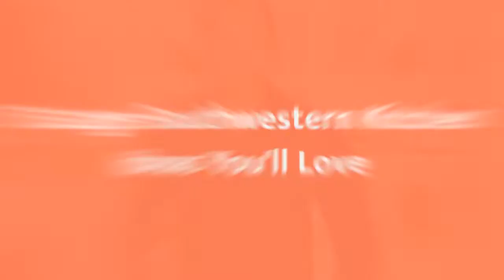75 Large Southwestern Kitchen Design Ideas You'll Love ☆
Browse photos of Large southwestern kitchen designs. Discover inspiration for your Large southwestern kitchen remodel or upgrade with ideas for storage, organization, layout and decor.

0:00:00 - Intro
0:00:12 - Large Southwestern Kitchen Design Ideas You'll Love: Inspirations 1 to 25
0:03:03 - Large Southwestern Kitchen Design Ideas You'll Love: Inspirations 26 to 50
0:06:07 - Large Southwestern Kitchen Design Ideas You'll Love: Inspirations 51 to 75